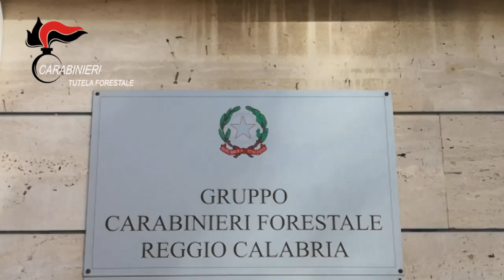Video Forestale. Traffico organizzato di rifiuti – rifiuti bruciati. 5 misure cautelari personali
Reggio Calabria: Associazione a delinquere – Traffico organizzato di rifiuti – rifiuti bruciati. 5 misure cautelari personali eseguite dal Gruppo Carabinieri Forestale di Reggio Calabria nell’ambito di indagini finalizzate al contrasto del fenomeno dello smaltimento illecito di rifiuti